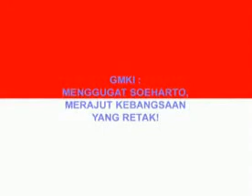Video Sejarah GMKI IX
Terbit Sepucuk Taruk 9